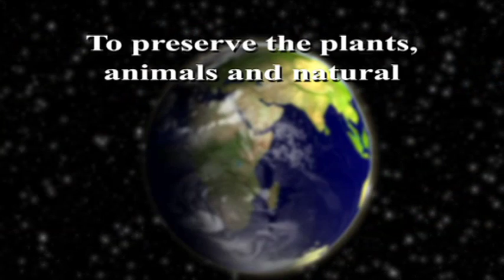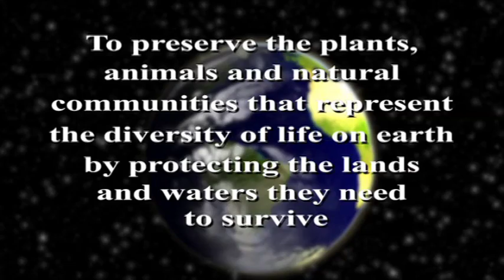Nature Conservancy, Kansas Chapter: Good Stewards (Full Version)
This video was produced for The Nature Conservancy Kansas Chapter.  It contains beautiful footage of both nature an animal life.  The piece features the rich biodiversity of Kansas, focusing on the mixed grass prairie, Cheyenne Bottoms, and Smoky Valley Ranch.